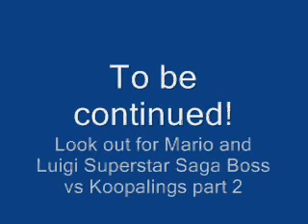Mario and Luigi Superstar Saga Boss vs Koopalings part 1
Remember these guys? The Koopalings who first appeared in Super Mario Bros 3 then in Super Mario World. Maybe I was the only one, but i missed those little guys during their humungous break. But after many years they knock away Bowser Jr and star once again in Mario and Luigi Super Star Saga.

With Bowletta using Bowsers powers and connections to her fullest she gets hold of one of Bowsers strongest fortresses that flie in the sky. Is it me or is Bowser good at building castles? That castle is amazing. Anyhow, with the castle attacking the BeanBean Kingdom and Prince Peasly rushing inside, its up to Mario and Luigi to do what they do best, and invade Bowsers fortress and stop Bowletta once and for all. Of course Bowletta isn't going to make things easy for the duo, tricking the Koopalings she sends all seven to defeat Mario and Luigi.

With that enjoy part of the Koopalings, this part features the fight with the first three Koopalings
1. Iggy
2. Morton
3. Lemmy

Enjoy this installment.